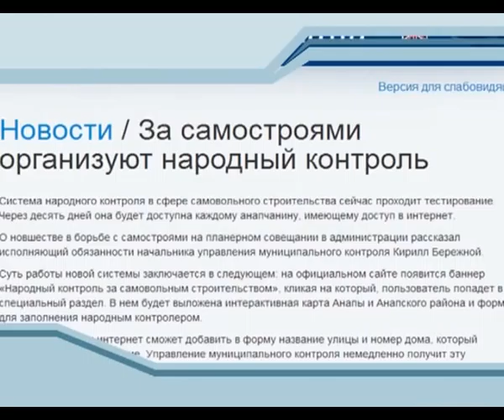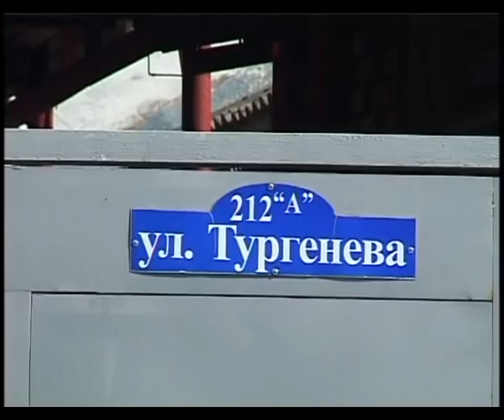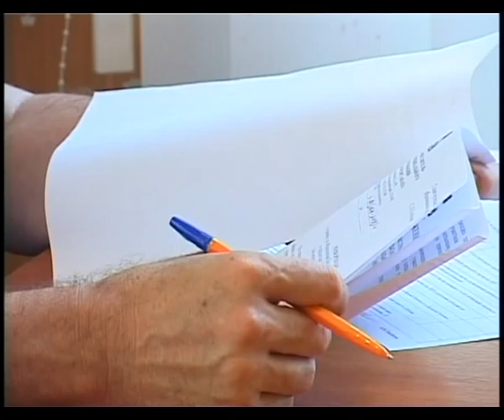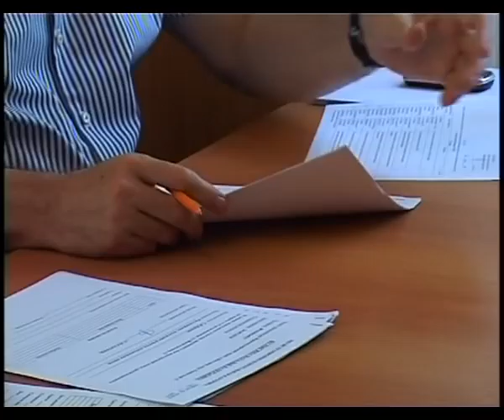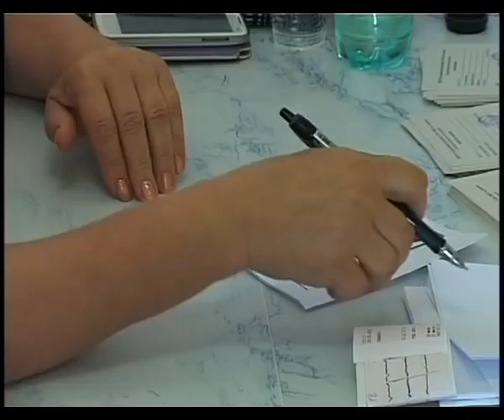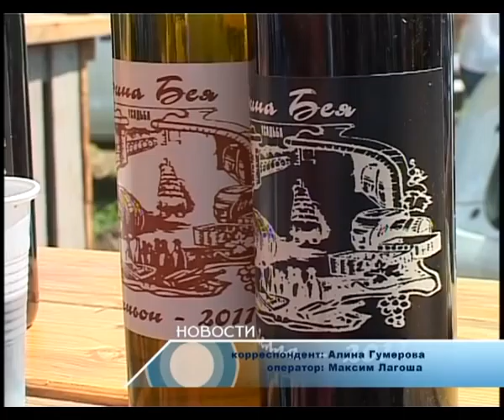Новости "Анапа Регион" от 26 мая 2014 года